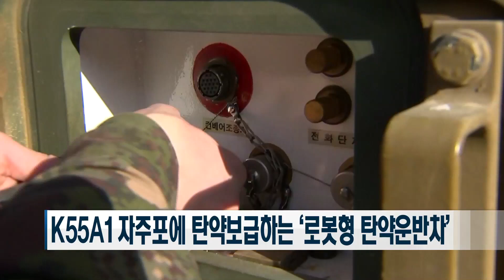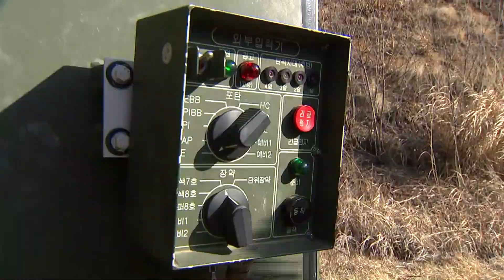K55A1자주포도 영혼의 단짝 생겼다! 육군 17사단, 'K56 → K55A1' 포탄 적재 훈련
[현장연결] 육군 17사단, K56 탄약운반장갑차 포탄 적재 훈련

완전 주목!
본격 예고안내

이번주 토요일(20일) 국방매거진에서
K56 제대로 파드립니다.
본방사수!!!
국방tv 매주 토요일 19시

skylife 163번
SK btv 282번
KT 260번